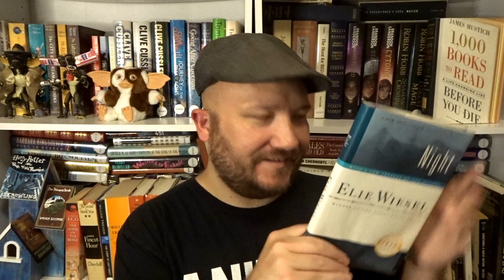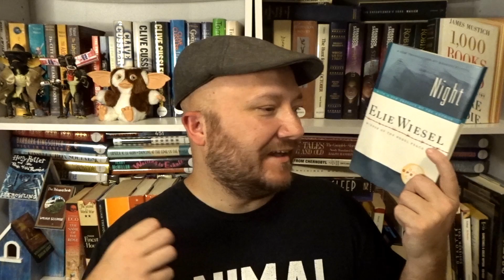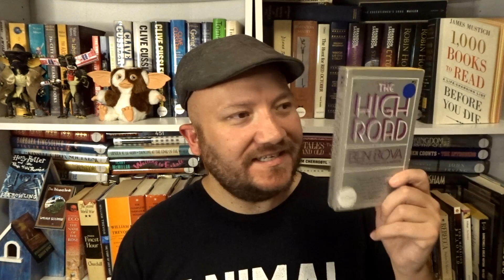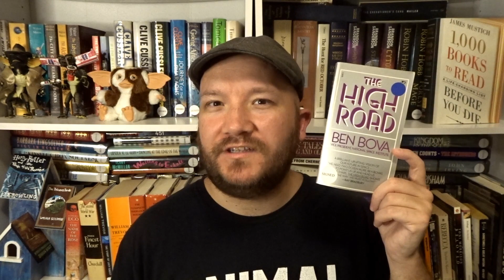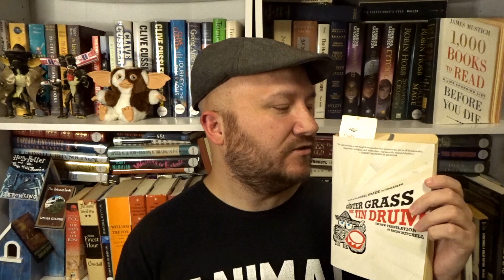Night || Elie Wiesel || Book review || Book haul || Currently reading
I'm sorry I'm having such a poor reading year. I've been more productive writing and editing, and I'll always prioritize writing and editing over reading. That said, I have been reading more lately. Since making this video, I elected to DNF "The Tin Drum", and set "Black Lamb and Grey Falcon" and "The Caine Mutiny" aside, as neither of the latter two are on my 24 books to read in 2024. I've added Michael Crichton "The Terminal Man", Graham Greene "Brighton Rock", and Daphne Du Maurier "Rebecca" to my currently reading list, all books I'm hopeful for and are on my 24 books to read list. I do plan to resume reading "Black Lamb" and "The Caine Mutiny" later on, they are not DNFs. As for "The Tin Drum", I think it isn't working for me because it is something like magical realism, and apparently magical realism is now my second least favorite type of books after stream of consciousness. I've tried a few magical realism books (One Hundred Years of Solitude, Midnight's Children, and several others), and each of them did absolutely nothing for me. I don't get the genre. I don't like it. I'm a very literal person, dare I say a very logical person, so books that blur the lines between reality and for lack of a better word the supernatural, books that blend realism and speculative aspects, it doesn't work for me. My brain can't quite process it. These books are aimless, nonsensical word vomit to me, like a Jackson Pollock painting, authors simply throwing words at the page and calling it magical realism. I think it's easy to see why I don't like these type of books or stream of consciousness books. I view them as the writers simply writing words, not having much meaning behind them, just writing whatever, and readers try to draw meaning out of it. I understand some people like these books very much and may understand them perfectly, but I do not, and since reading and taste is subjective, these books are simply not for me. I have extremely little tolerance for them and do not see the appeal.

0:00 Intro and Elie Wiesel review
7:49 New signed books
12:54 Currently reading